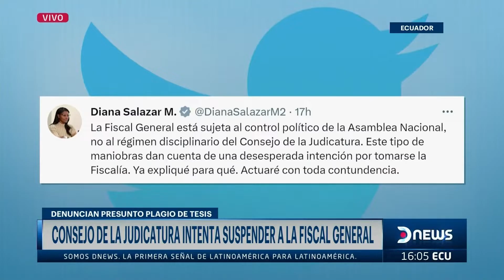Ecuador: Piden suspender a la Fiscal General por presunta plagio de tesis | Alembert Vera en DNews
00:00 Informe
04:03 Entrevista a Alembert Vera

Consejo de la Judicatura intenta suspender a la Fiscal General tras denuncia por Presunto Plagio de Tesis.

👉 No te pierdas nuestro Especial "Dolarización: El caso de Ecuador"

🇵🇪 10 a 12 desde Peru
🇺🇾 16 a 18 desde Uruguay